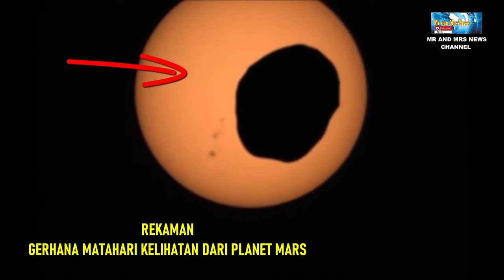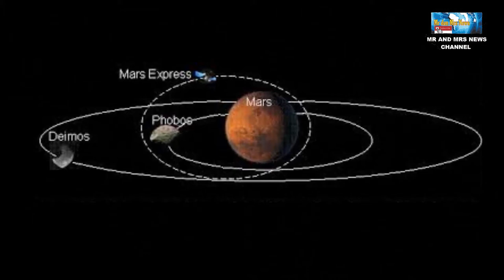REKAMAN !! GERHANA MATAHARI DI PLANET MARS ( Solar Eclipse on Mars)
Terimakasih

Melihat gerhana matahari dari Planet Mars adalah fenomena astronomi yang paling ditunggu-tunggu, dan itu berhasil diabadikan oleh robot penjelajah NASA, Perseverance awal bulan ini.
ketika robot penjelajah Perseverance NASA mendarat di Mars pada Februari 2021, ia membawa kamera video definisi tinggi, lengkap dengan kemampuan zoom yang kuat. Berkat kamera ini, kita mendapat suguhan bermacam pemandangan menakjubkan dari si Planet Merah selama 14 bulan terakhir, termasuk gerhana Matahari.
Awal bulan ini operator Perseverance mengarahkan kamera Mastcam-Z-nya ke arah langit untuk menangkap Phobos, bulan Mars yang berbentuk mirip kentang, yang sedang transit di permukaan Matahari. Hasilnya, video berdurasi 40 detik yang spektakuler.